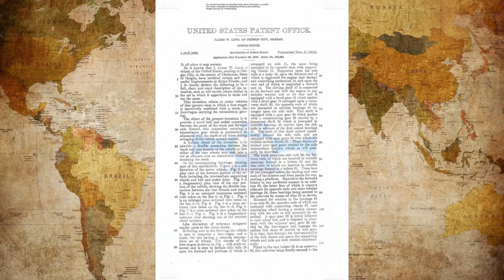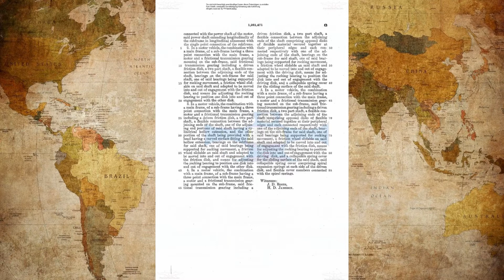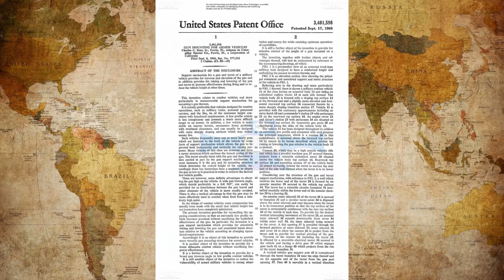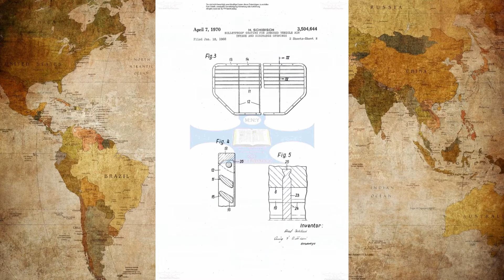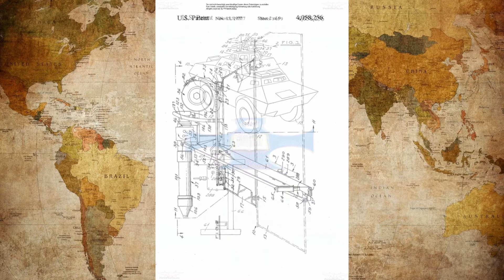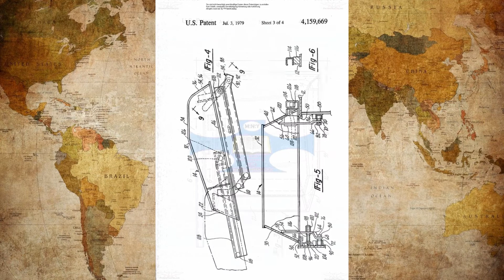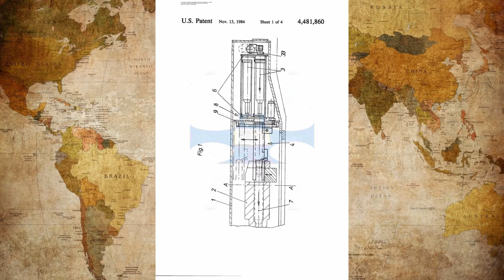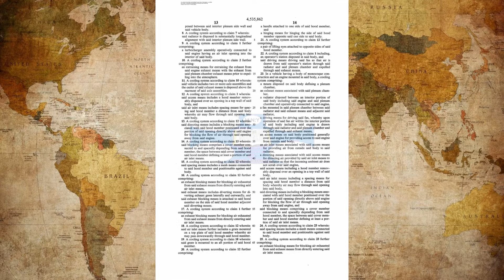ARMY-MILITARY VEHICLES Creation,inventions Episode 1 Step 2 831457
ARMY-MILITARY VEHICLES Creation,inventions Episode 4 Step 2 831457

new ideas,new,made in,gemany,made in usa,British Army
army vehicles india,INDIAN ARMY'S NEW VEHICLE,Military Vehicles (India),ndian army vehicles ,jai hind,
SUPER POWERFUL,Russian military,US Army Using Its Best Weapons  , US Military military vehicles,Top Armored ,Vehicles In The World, Personnel Carriers,Inside

What is patentcatalog?

p.s.